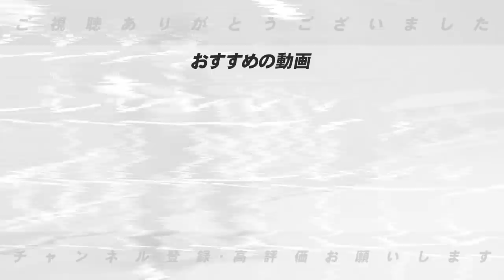【野球ファンに伝えたい‼︎】唯一の後悔は〇〇をしたこと！息子3人ともJリーガーに育てた豊さんが今年の高校野球を見て感じること…